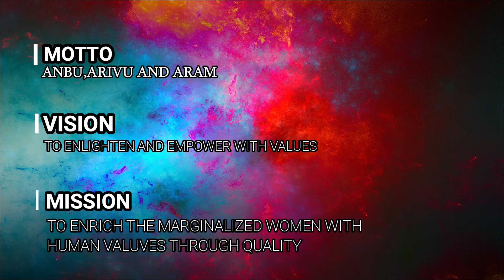A.P.C Mahalaxmi College for Women promo 2021